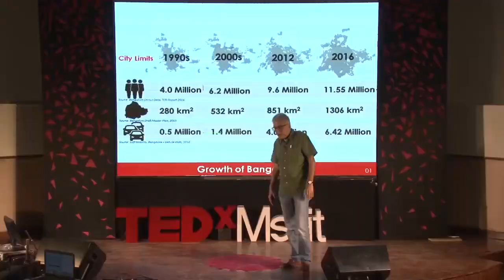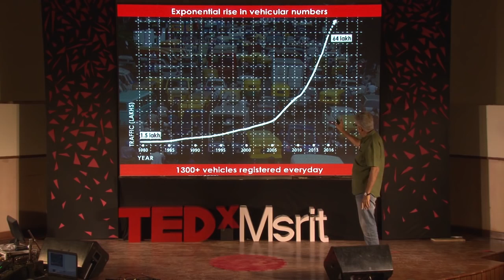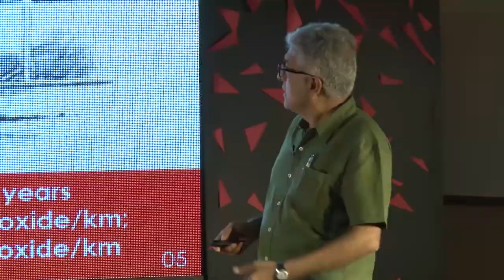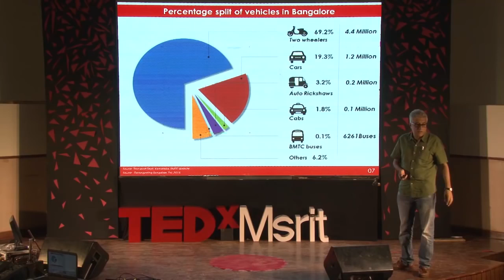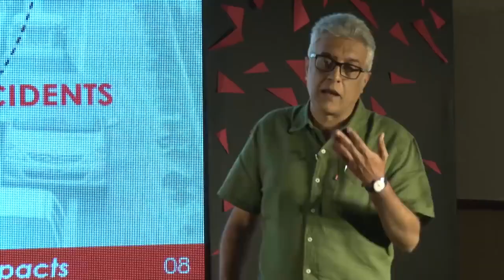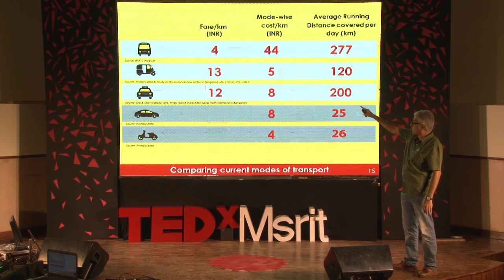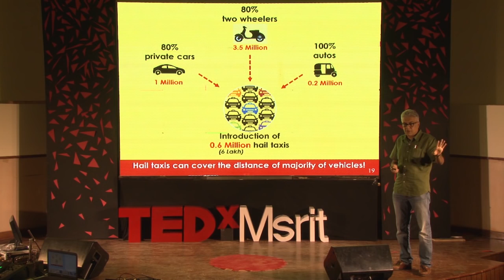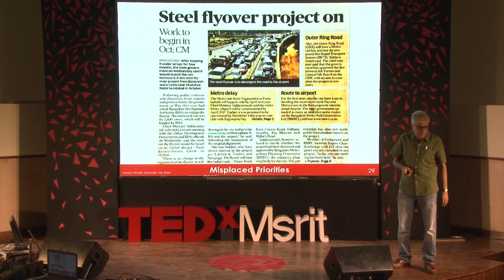Demotorising Bengaluru Naresh Narasimhan TEDxMSRIT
Naresh V Narasimhan is an urbanist , in this talk he explains about problems faced in cities like bangalore , which includes pollution , traffic etc, and elaborates on the possible and practical solutions for these problems.

architect , Urbanist and Activist, Mr. Naresh Narasimhan is well known for his association with VenkatramananAssociates, an awardwinning architectural firm.
Some of Naresh's most recent initiatives include Cobalt, a vibrant working space in Central Bangalore, as well as the grand orion Mall, Yeshwantpur, Bangalore.
Being a regular advisor for government bodies, Naresh has fueled many progressive causes for the city.